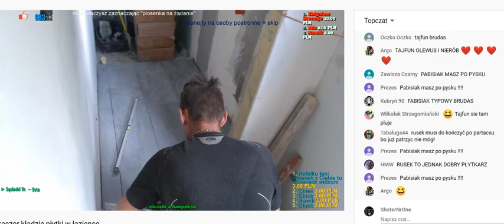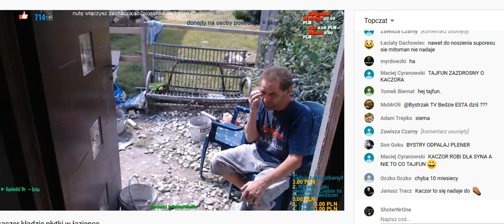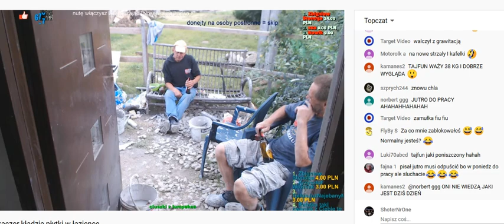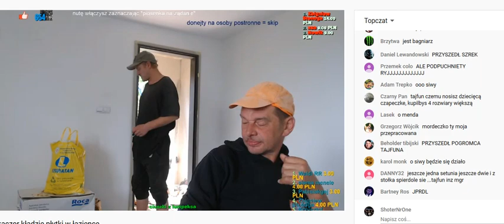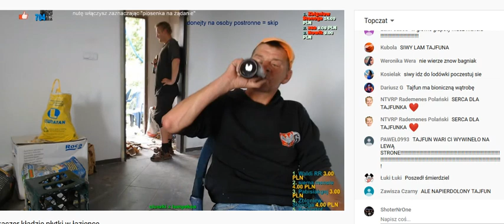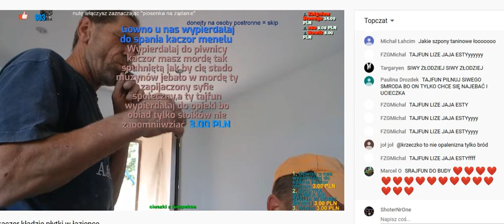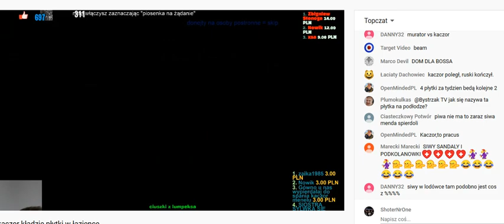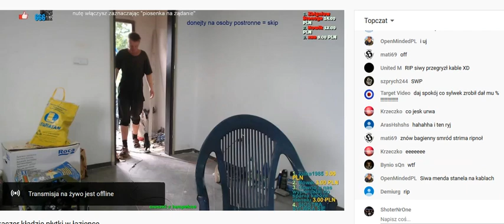Bystrzak🍺Walka Kaczora z płytkami w weekend😝kłótnie itp...cz.2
Mordki wbijcie na super darmową gierke ''War Thunder'' i zarejestrujcie sie prosze z mojego revlinku Kto chce zrobie intro z nickami którzy pomogli🔥
💥Zobacz inne moje wstawki shotów💥